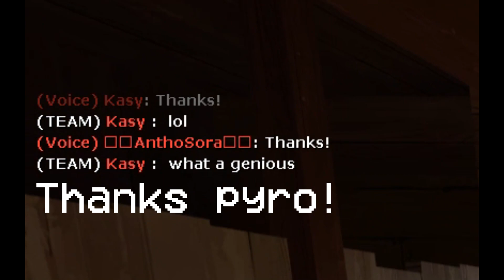[TF2] Teamplay and genius moves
When a random scout and pyro work together to kill a heavy medic combo